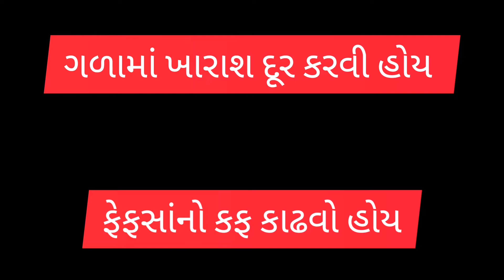છાતીમાં જામેલો કફ દૂર કરવા આ 1 વસ્તુઓ પીવો । Sunil Health। Udharas । cough।